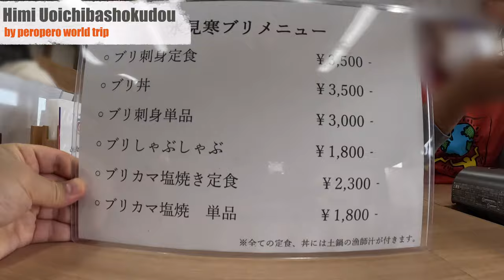【Toyama Japan】Delicious Bowl of Yellowtail and Rice in Toyama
Hello!
I went to Toyama to eat yellowtail bowl!

Translation:deepL
Map:google map
EQUIPMENT
camera:GoPro11
photo:Galaxy S21
pc:mac book pro
edit:Final Cut Pro